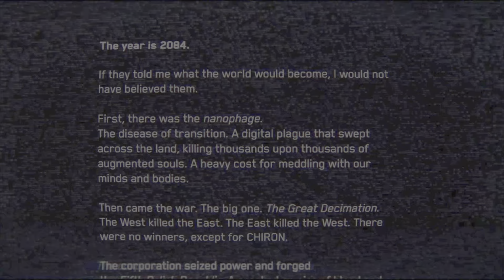Observer system redux: ep:01 : Le début d'une étrange aventure !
Voici une petite vidéo sur observer system redux le nouveau let's play qui remplacera Fobia.
Commentez et likez  !